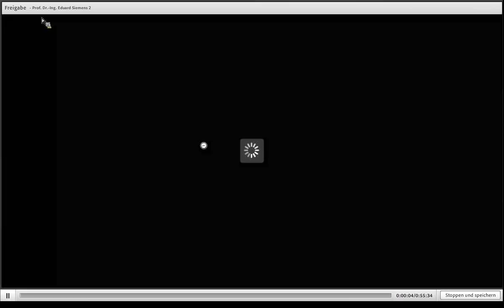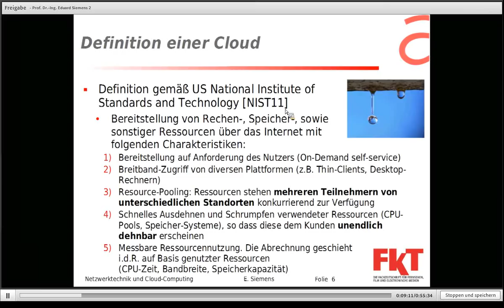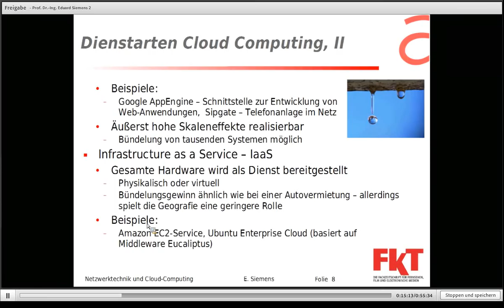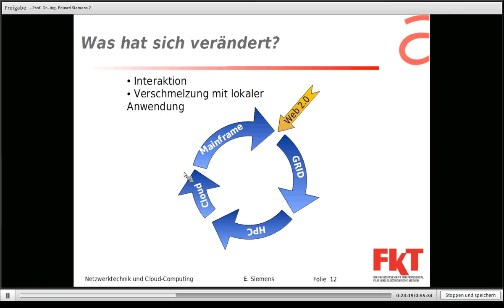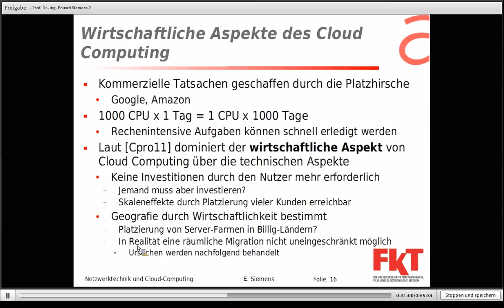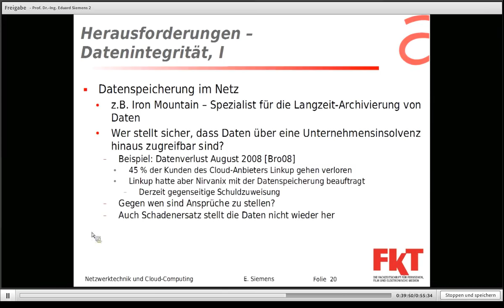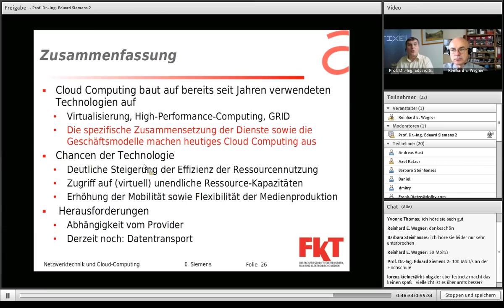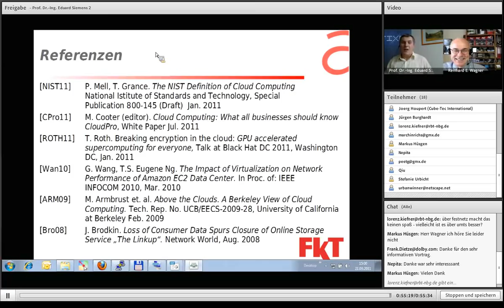Webinar: Prof. Dr.-Ing. Siemens zum Thema "Netzwerktechnik und Cloud-Computing"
Das Ziel des Webinars ist, für das technische Personal in einer Rundfunkanstalt, in der Fernseh- und Filmproduktion sowie für deren Entscheidungsträger einen Überblick über die neu aufkommende Cloud-Computing-Technologie zu geben.

Wie bei vielen neuen technologischen Erscheinungen, wird der Begriff des "Cloud Computings" derzeit synonym zum technischen Fortschritt und den damit verbundenen Innovation verwendet. Dabei sind einige Aspekte der Technologie bereits seit Jahren -- wenn nicht Jahrzehnten -- bekannt. An vielen Stellen wird der Begriff lediglich zu Marketing-Zwecken "angeflanscht". Und trotzdem haben die "Wolken-Dienste" ihre positiven und rationalen Ansätze, die bei der technologischen Weiterentwicklung der Medienproduktion zu berücksichtigen sind.

Kann die heutige Medienproduktion "in die Cloud" verlagert werden? Oder zieht sie an der Medienproduktion vorbei wie eine Regenwolke? Diese und andere Fragen sollen im Webinar erörtert werden. Eine finale Antwort darauf wird allerdings in diesem Webinar nicht zu erwarten sein. Allerdings sollen die Chancen der Verlagerung von Prozessen "in die Cloud" sowie die Nebenwirkungen davon ebenso beleuchtet werden.

Prof. Dr.-Ing. Eduard Siemens hat Nachrichtentechnik an der Leibniz Universität Hannover studiert. Eines seiner anschließenden Forschungsschwerpunkte war dort "Grid Computing" -- der Vorgänger von "Cloud Computing". Dabei waren die Herausforderungen und Limitierungen der Datennetze für derartige verteilte Dienste immer mehr ins Zentrum seiner Forschungstätigkeit gerückt.
Nach Promotion auf dem Themengebiet schneller Datennetze im Jahr 2005 wechselte er in die industrielle Forschung. Bei Thomson hat er im "Network Protocols Lab" das "Reliable WAN Transfer Protocol" entwickelt, das derzeit in der Medienproduktion für den gesicherten schnellen Datentransport eingesetzt wird. 2009 wurde diese Technologie unter seiner Leitung aus dem Thomson-Konzern in die Tixel GmbH ausgegliedert.